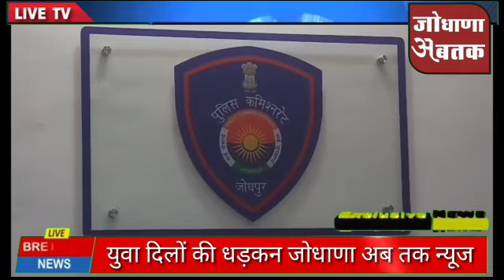जोधपुर पति ही निकला हत्याकांड का आरोपी बनाड मे हुए महिला के हत्या के मामले का पर्दाफाश